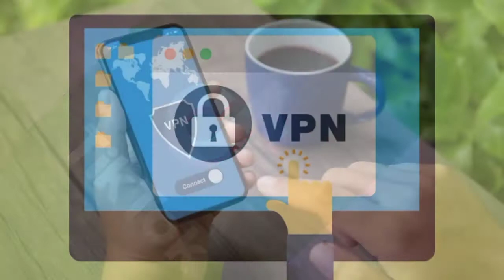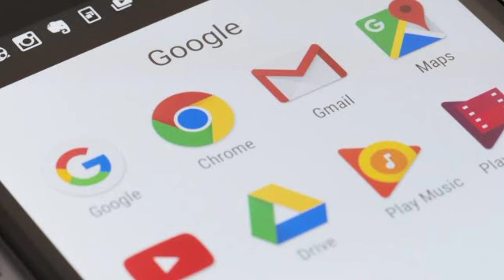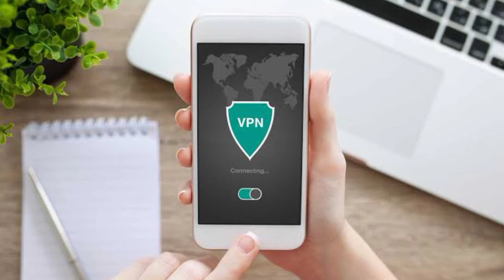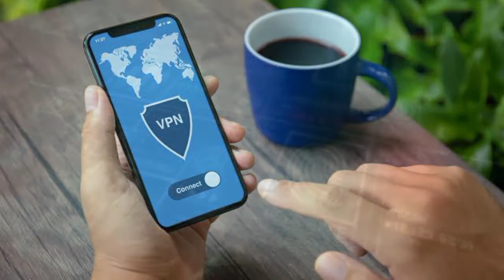What is VPN? | Vpn ky nuksanat | Tik tok ban in Pakistan | Virtual Private Network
In this video, We will discuss about the advantages and disadvantages of using VPN. Every second person is using it without being aware of these things. Here is the brief discussion of Virtual Private Network (VPN).

Some of the content used in the video is not my own. Taken from Google.